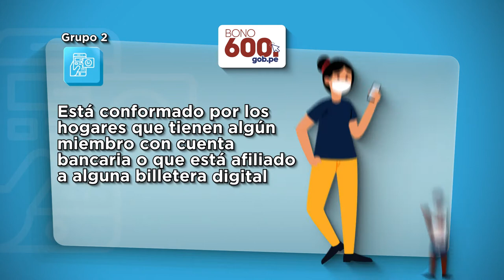Bono 600 - grupo 2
✅ Conoce si perteneces al segundo grupo beneficiario para cobrar el Bono600.
✅ Recuerda que para cobrar este bono no necesitas ir al banco.